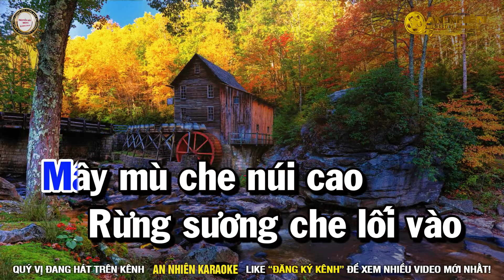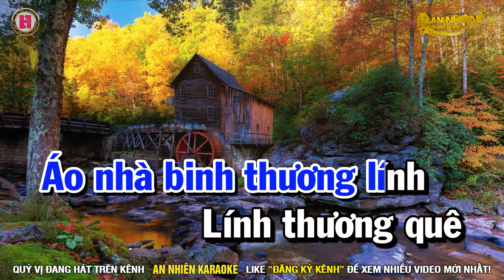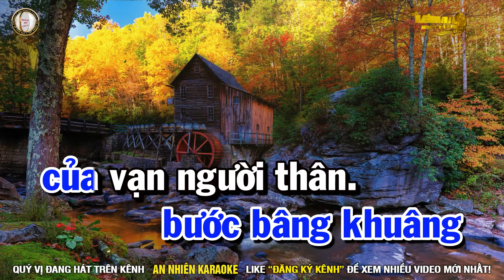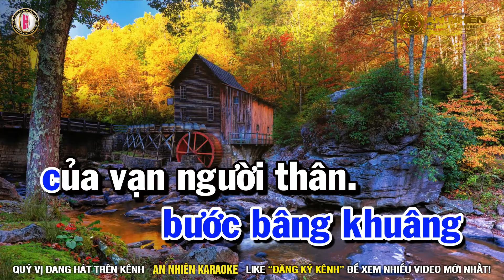Karaoke Trên Bốn Vùng Chiến Thuật (Beat Hay) Nhạc Sống Tone Nam || An Nhiên Karaoke ♫